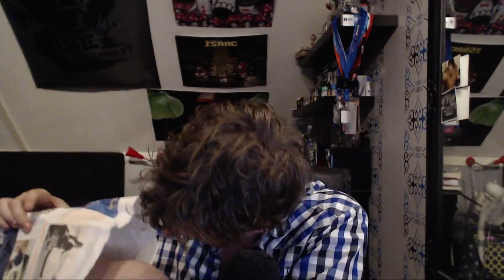HAAT MAIL! - Fanmail Met Mij Deel 67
♥♥♥ LIKE = LIEF ♥♥♥

Overige Linkjes!